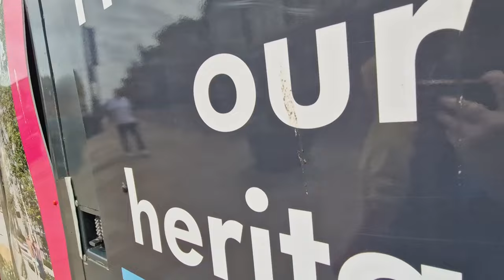Wigan Galleries Update - July 24th 2024